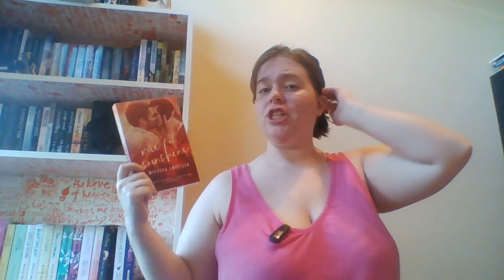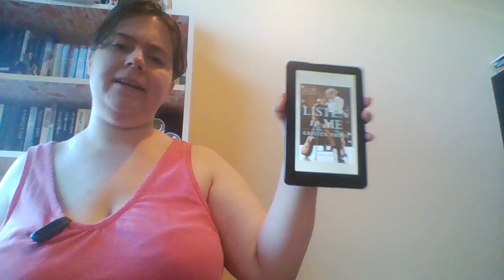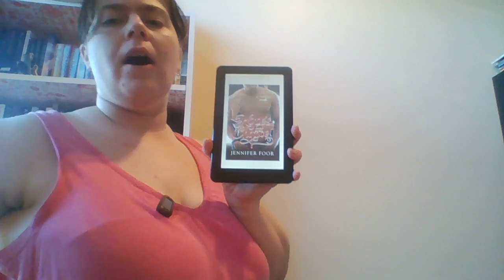Kindle Haul #4!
Rae of Sunshine

To One Hundred

Waiting for Wyatt

My Soldier

Bare Skin

American Bad Boy